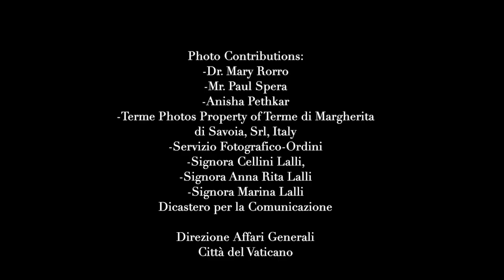L 'Italia: A Celebration of Italy Through Music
“L’Italia” is my Anthem for Italy, which celebrates the country’s glorious culture and countless contributions the country has made to the world for centuries. Italy is an inspiration that shines brilliantly forever.

The piano arrangement and accompaniment to my vocals is written by my former Greater Princeton Youth Orchestra conductor Maestro Matteo Giammario, who is an Italian-American 98-year-old World War II veteran.

In addition to "L'Italia," Dr. Mary Rorro and Maestro Matteo composed Anthems for the American Medical Women's Association, St. Peter's University, Filitalia International organization, and the international charitable A Chance in Life organization.

The "L'Italia" Anthem celebrates the glorious country of Italy, highlights the love of Italian friends, family and faith, and features magnificent iconic treasures, landmarks and cultural contributions Italy has given to the world. As the lyrics go: Il mondo ama L'Italia, L'Italia ama il mondo: The world loves Italy and Italy loves the world.

L’Italia!

L’Italia, L’Italia

bellissima

a-a L’Italia, L’Italia

dolce vita

L’Italia, L’Italia

amici, famiglia

a-a L’Italia ispira

il mondo per sempre

la la la L’Italia

ama il mondo

il mondo

ama L’Italia

ama il mondo

il mondo

ama L’Italia

Bell’Italia

dolce vita

la la

bell’arte

cultura

la moda

la musica

creazione

innovazione

contributi

per secoli

la storia

d’Italia

illumina

per sempre

passato e futuro

risplendono

brillantemente

ama il mondo

il mondo

ama L’Italia

Arrangement and pianist: Maestro Matteo Giammario